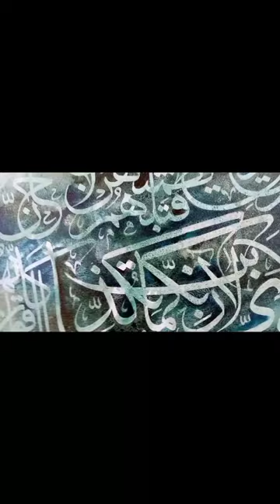art artist calligraphy painting oilpainting drwaing paintings youtube